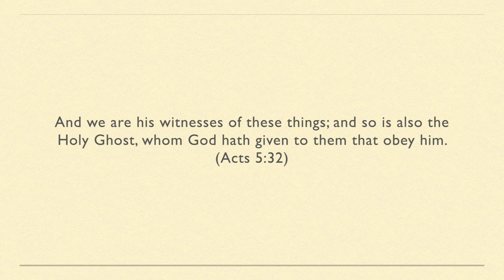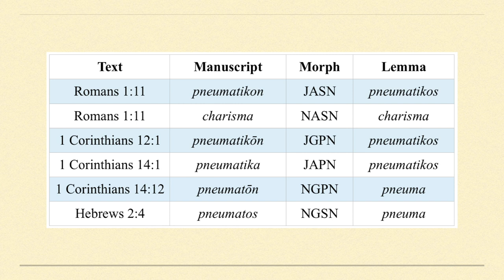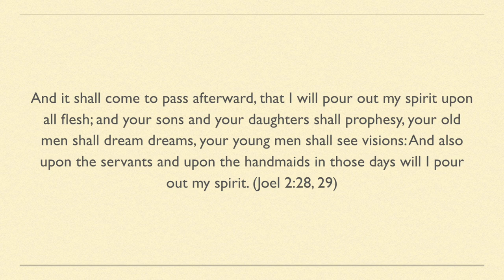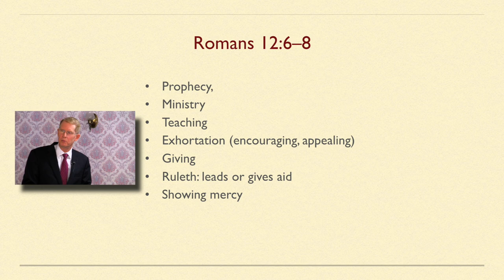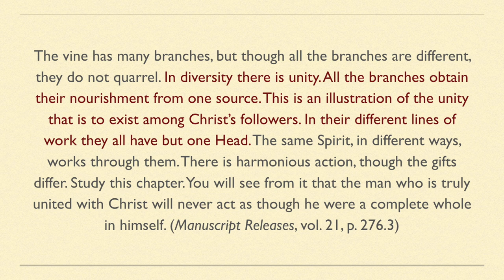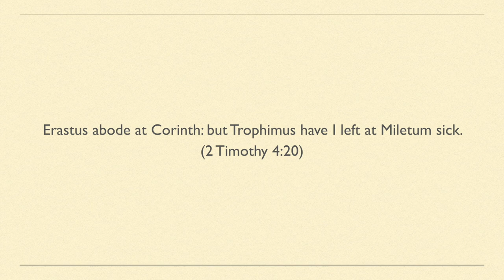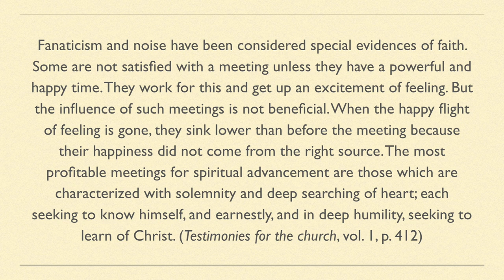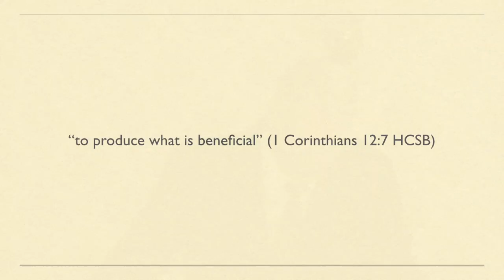Spiritual Gifts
This message presented at the Smyrna Seventh-day Sabbath Chapel is the third in a series of sermons including, "The Ecumenical Movement," "The Unity of the Spirit," and "The Gift of Prophecy."